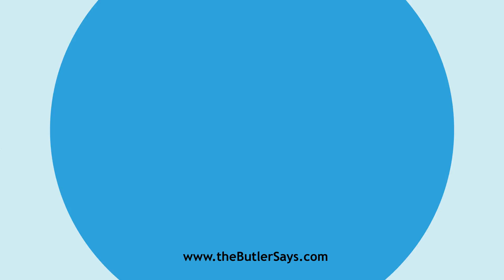Learn how to say this word: "Baggily"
This is the definition of "Baggily":
adv.  In a loose, baggy way.